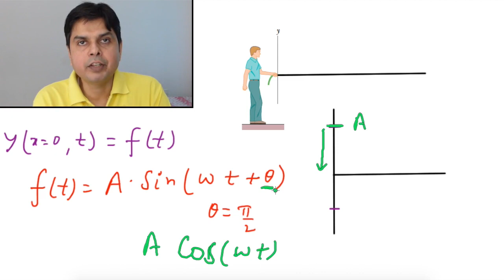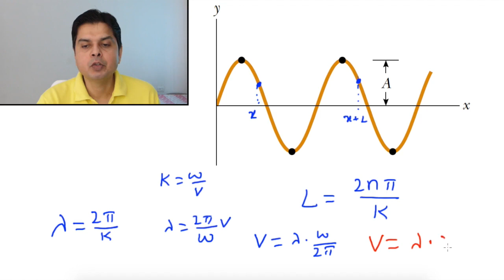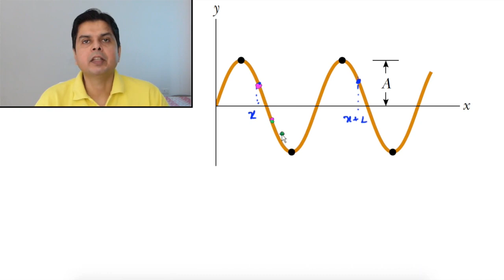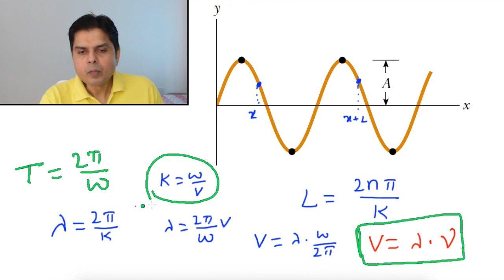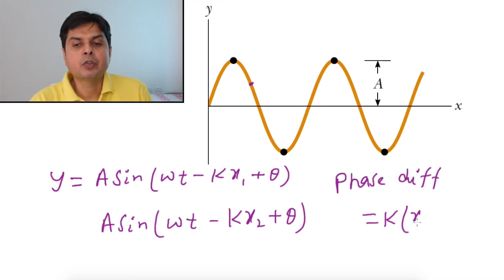Waves Part- 6 Sinusoidal Wave Theory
In this lecture  basic theory of Sinusoidal waves is discussed in detail.